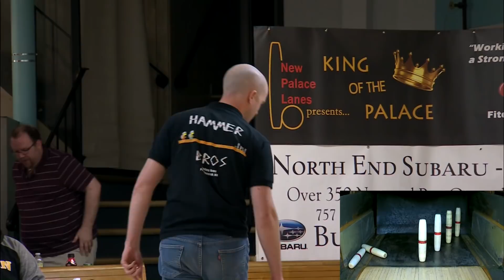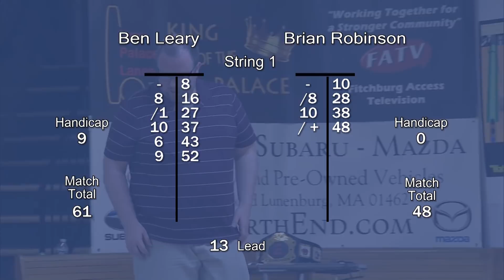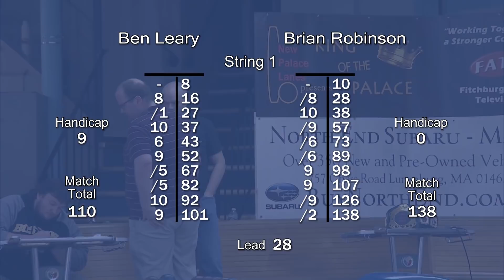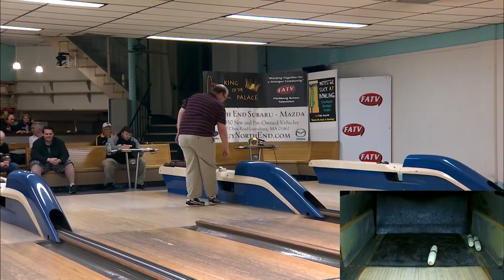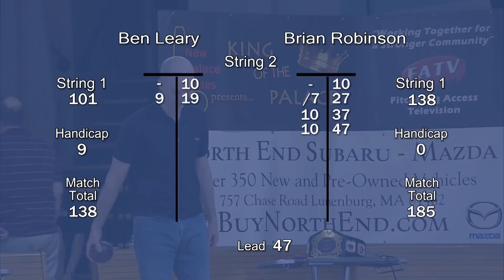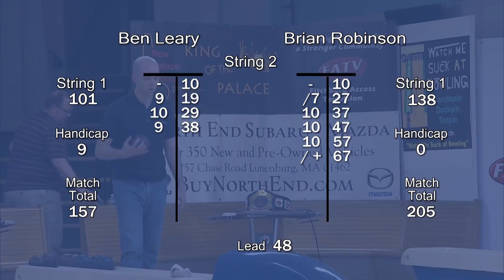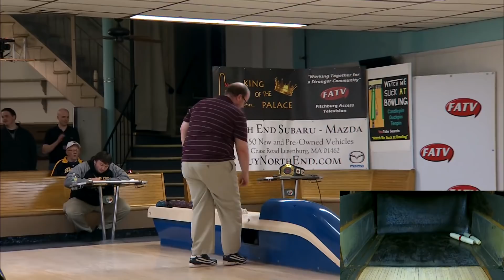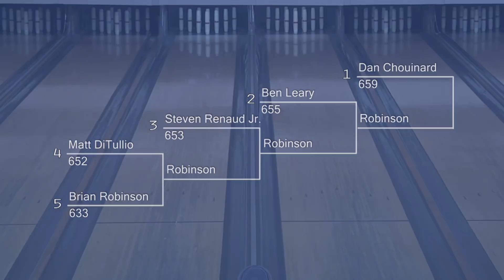S6:E27 - KOTP - Candlepin Singles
Match 3: Winner of Match 2 vs #2 seed Ben Leary. King of the Palace Candlepin Bowling Ladder Series. Tournament held on April 28, 2018.